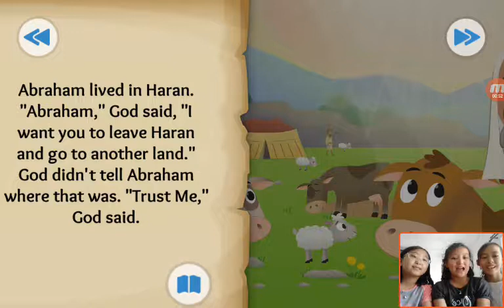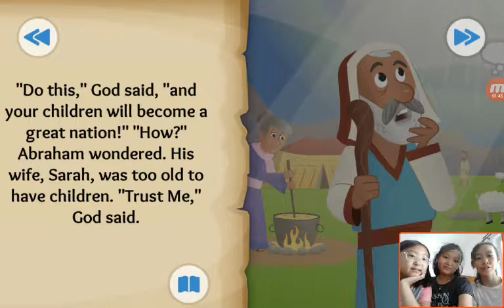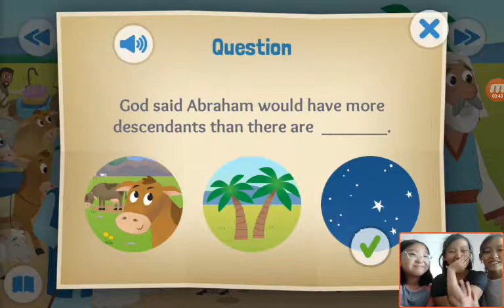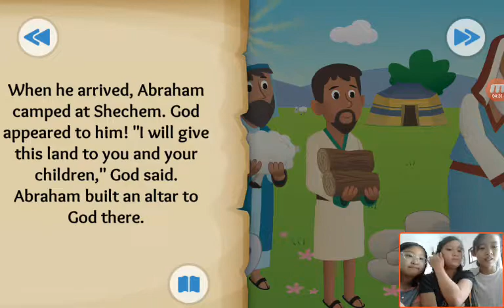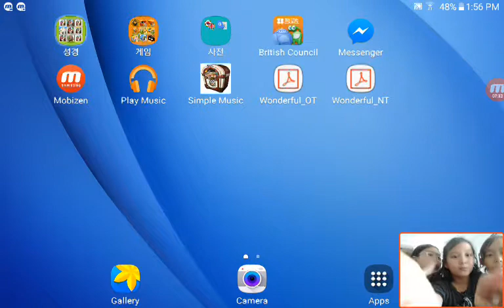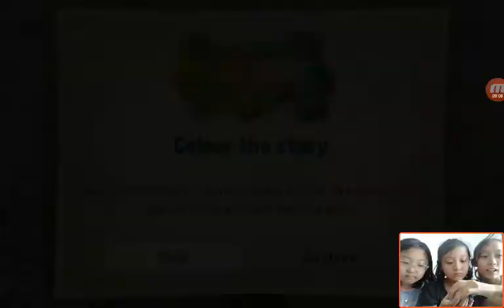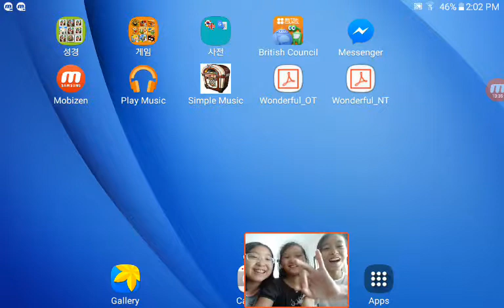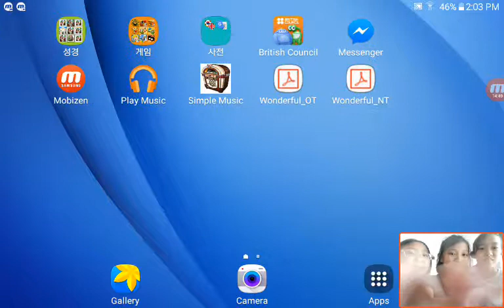‹Kids›Grace：Wonderful Bible Story‹성경이야기›– God's Big Promise about Abraham with Love, Faith